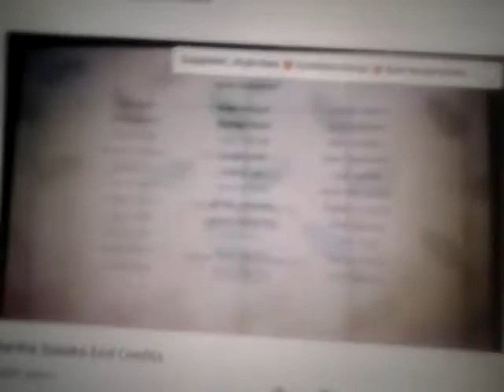Martha Speaks End Credits with (2007) WETA-TV Logo